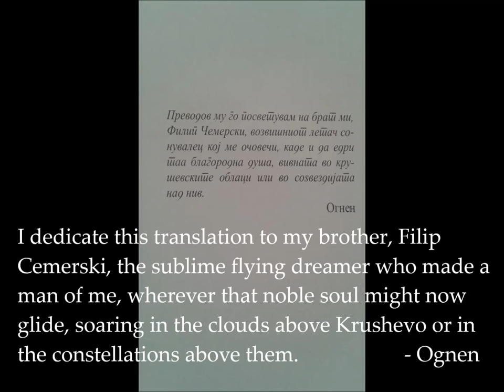Humanities @ Graceland Podcast: Ognen Cemerski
January 29, 2016. English professors Timothy Robbins and Daniel Platt are joined by Graceland graduate, Ognen Cemerski (BA English, 2000). Cemerski recently published a Macedonian translation of Herman Melville's Moby Dick.